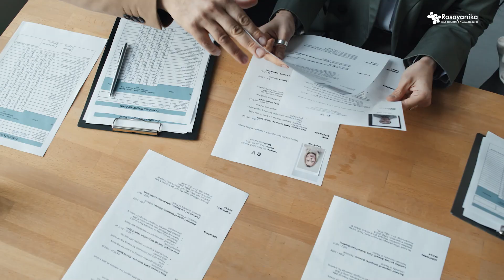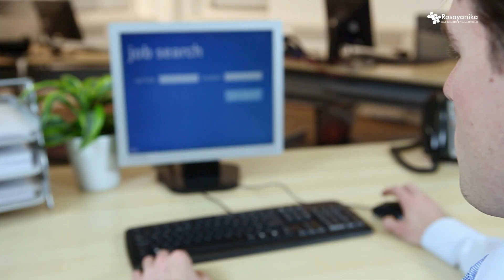How to land a chemistry internship: 5 quick insider tips from industry experts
Want to land your dream chemistry internship? 💼🔬 In this video, we reveal 5 quick insider tips from industry experts to help you stand out and get hired faster. Whether you're a BSc/MSc student or a recent graduate, these actionable tips will guide you toward internship success in the chemistry field.

📌 Learn how to network, tailor your resume, and find the right opportunities that match your skills and goals.